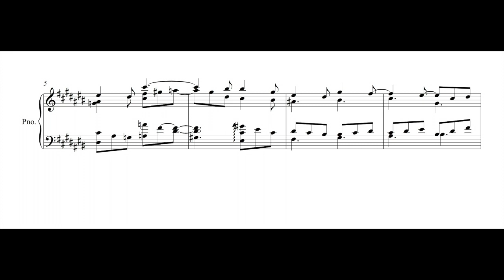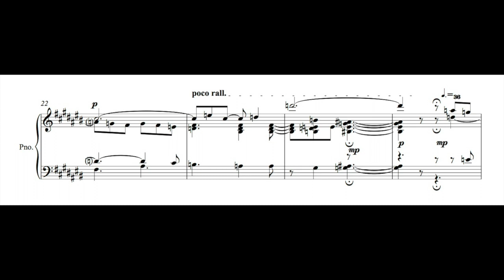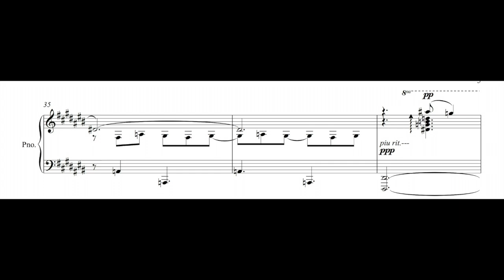Compositions of Anthony M. Kelley: Bagatelle No. 3-- "...la jeunesse suspendue..." [1990]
(Solo Piano)